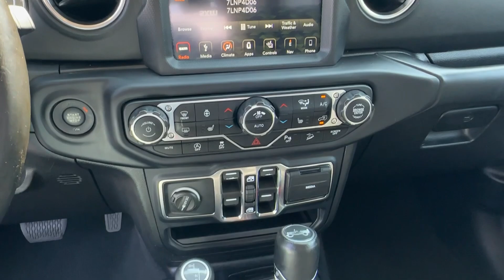2019 Jeep Wrangler_Unlimited Sahara Atlanta, Marietta, Roswell, Kennesaw, Woodstock GA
Pre-Owned 2019 Jeep Wrangler_Unlimited Sahara available at Ed Voyles CDJR located in 789 Cobb Pkwy SE, Marietta, GA, 30060.
Stock#: 5P52173 - VIN#: 1C4HJXEG2KW535586

Please mention the stock# 5P52173 when you contact the dealership for this vehicle.

Your next car could be the  2019  JEEP Wrangler.  The Wrangler delivers iconic style, future-focused technology, all-terrain capability, rugged power, and the ability to make your adventures truly your own. The following are some of this vehicles highlighted options: Keyless Entry, Navigation System, Fog Lamps, Remote Engine Start, Premium Sound System, V6 Cylinder Engine, Back-Up Camera, Keyless Start, Satellite Radio, Four Wheel Drive. Never be anyone but your authentic self. You belong in the Wrangler.